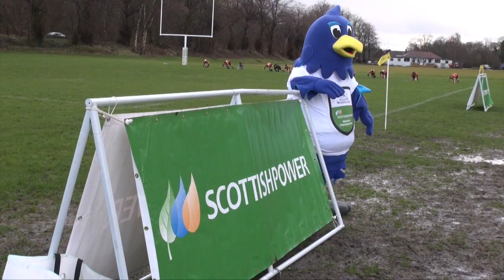Warriors HQ - PRE ZEBRE (Away)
This week's episode features highlights from the win over Treviso as well as exclusive reaction from the game and footage from their week in Italy. We also look back at the semi-finals of the ScottishPower Warriors Rugby Championship.